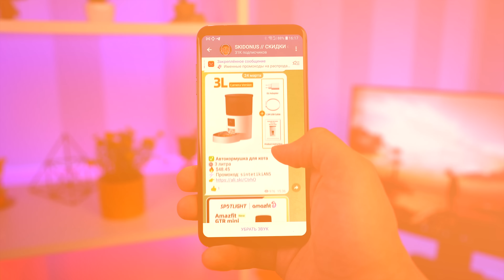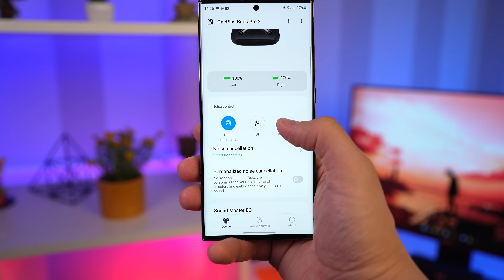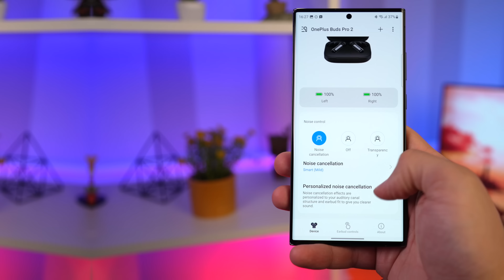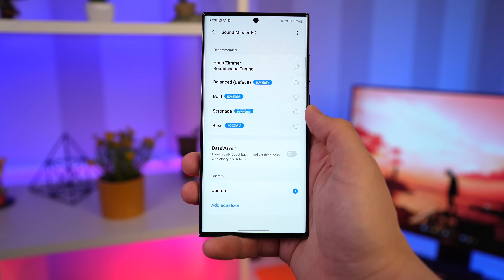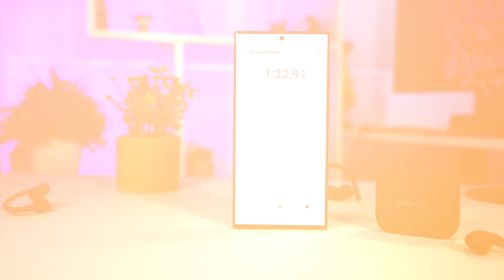Лучшие TWS? НЕ СМЕШИТЕ!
✅ TWS наушники Oneplus Buds Pro 2